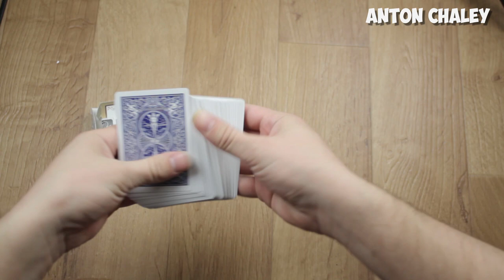Свинка Пеппа - ДЕНЬГИ РЕШАЮТ ВСЁ! MAGIC VLOG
С вами иллюзионист Антон Чалей и сама свинка пеппа, которая докажет нам сегодня ,
что деньги решают все!
С одной стороны это лучший высокохудожественный
детский  мультфильм несущий в себе глубокий внутренний смысл и
обучающий детей многим новым качествам. Например таким!
А с другой стороны мультфильм , создавший целое поколение
интернет  мемов и приколов посвященных свинке пэппе.
Но сегодня речь пойдет о полной  продажности главного героя мультика.
Сейчас я вам всё докажу. у меня есть обычная колода карт. Берем наши карты
и в хаотично порядке перемешиваем. Делим на небольшие стопки и ещё раз
полностью меняем порядок всей колоды. Нам нужно выбрать одну случайную карту
это будет двойка крести. кладём ее в середину колоды. СВИНКА ПЕППА поможешь
найти эту карту? Карта это сложно! - Но ведь у меня есть целых 100 зеленых
белорусских рублей как тебе?- Я ВСЕ НАЙДУ - Запихиваем карту обратно в калоду.
И достаточно провести нсколько раз купюрой с деньгами , чтобы свинка пеппа
помогла нам. Теперь вы убедились? что деньги решают все?